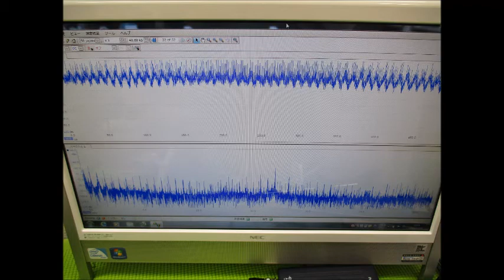超音波と表面弾性波（スライドショー）